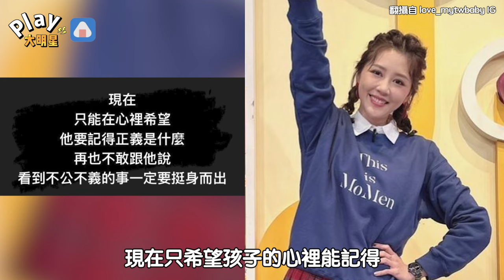國中生割頸案震驚全台 女星感嘆「不敢再教孩子挺身而出」